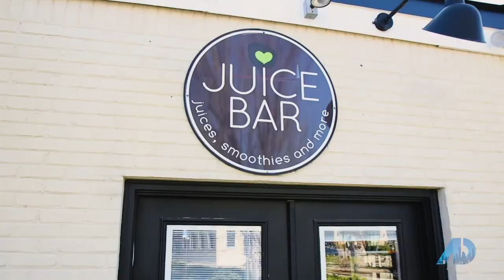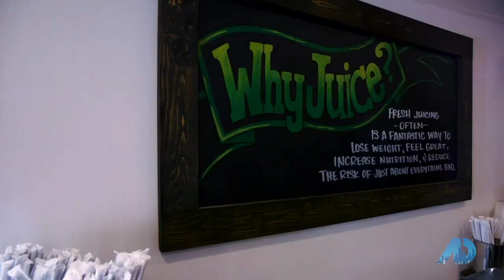Annandale Neighborhood Tour - Brentwood, TN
American Dream Power Player season 4, episode 2, segment highlighting the Annandale neighborhood in Brentwood, TN.  Annandale is one of the premier neighborhoods in Brentwood because of its great location, proximity to the interstate and downtown as well as the amazing homes.  Price points generally range between $1.1M - 3M.

For this tour, we start with a quick stop at the Jaguar/Land Rover dealership to pick up a car, swing through The Juice Bar and then show you inside two amazing homes for sale in this luxury Brentwood neighborhood.